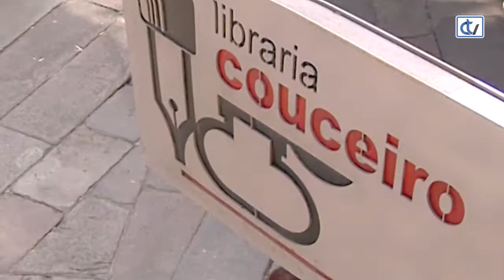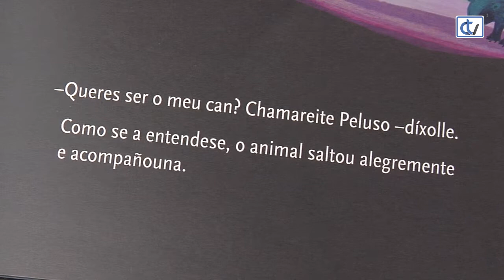Libraría Couceiro: O can de Milu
A libraría Couceiro recomenda, para os máis cativos, 'O can de Milu', un conto da autoría da húngara Mariann Máray que foi a gañadora do XII Premio Internacional Compostela de Álbum Ilustrado 2019 con esta obra.